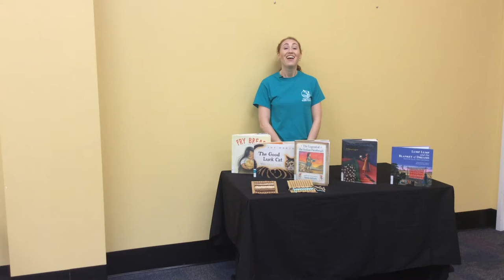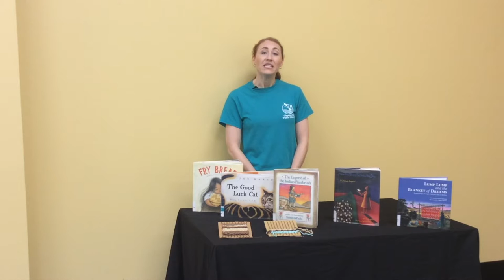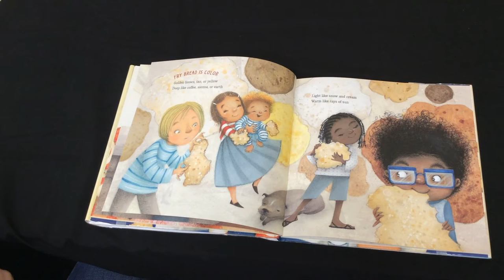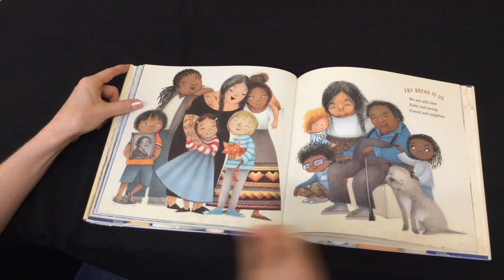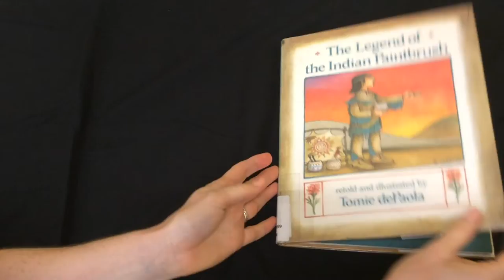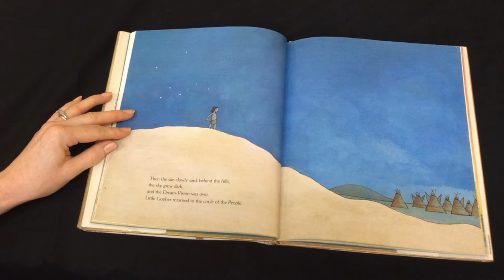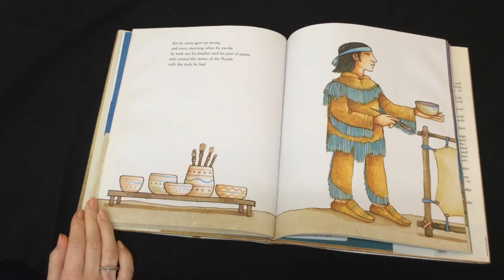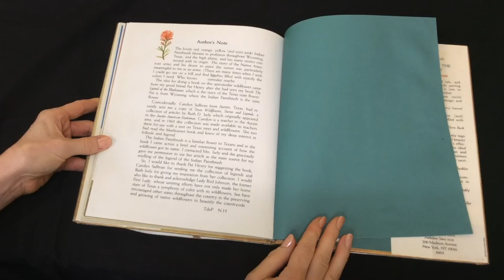Afternoon Adventures all about Native Americans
A learning expedition is about to begin!
Explore different cultures, dabble in science and technology, and seek new adventures.